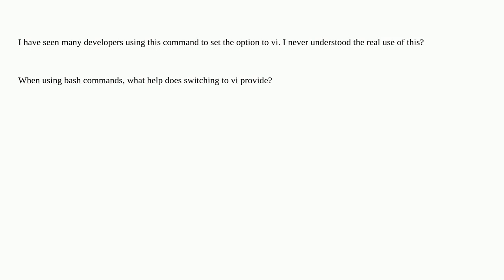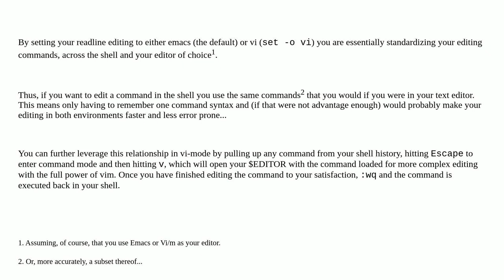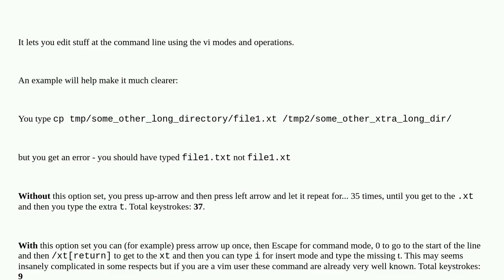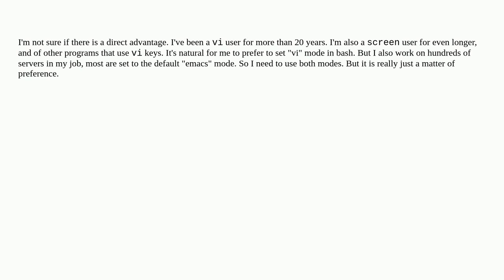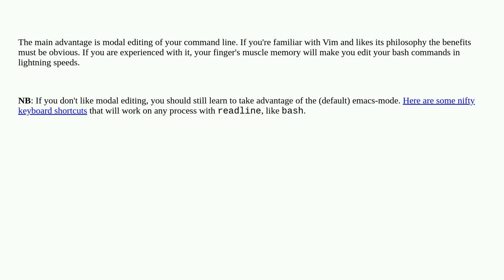Unix: Advantages of using set -o vi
Advantages of using set -o vi

A special thanks goes out to the awesome community

  vim vi bash